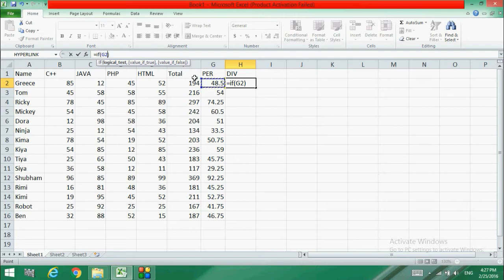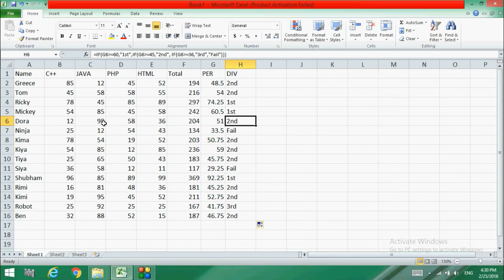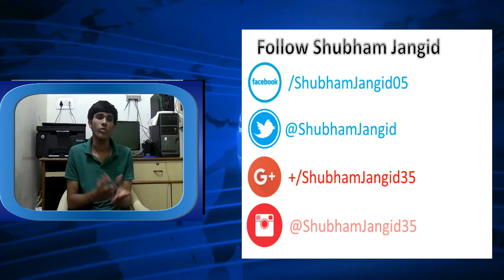#10 How To Make MarkSheet in MS Excel (Hindi/Urdu) || Shubham Jangid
in This Video you Can Learn Step By Step Guide About How You Create a School OR College Marksheet in Excel Sheet in Hindi & Urdu By Shubham Jangid Tutorial